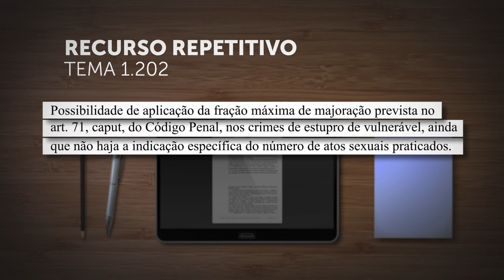Terceira Seção discute aplicação de aumento máximo por continuidade no estupro de vulnerável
A Terceira Seção do Superior Tribunal de Justiça (STJ) vai definir, sob o rito dos recursos repetitivos, a possibilidade de aplicação da fração máxima de aumento de pena por continuidade delitiva (artigo 71 do Código Penal) nos crimes de estupro de vulnerável, ainda que não haja a indicação específica do número de atos sexuais praticados. A controvérsia foi cadastrada na base de dados do tribunal como Tema 1.202.